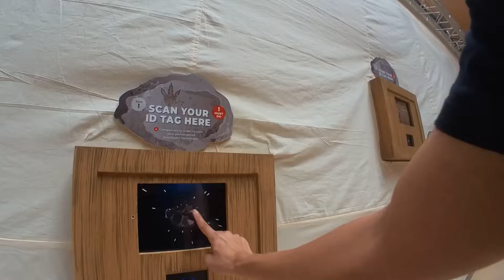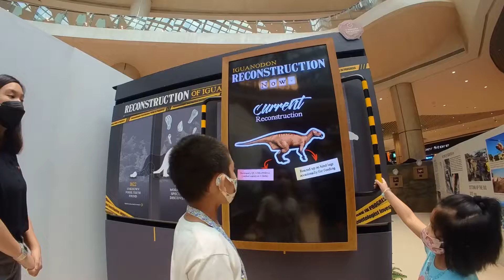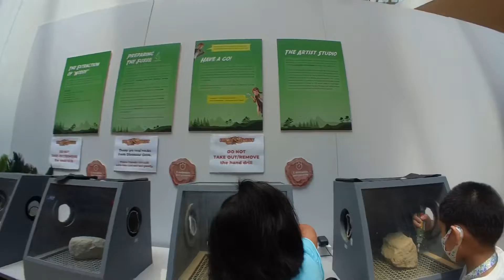Dino Quest 🦖 2022 @ SG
June holidays for the kids goes like this… since they love and passion for dinosaurs, decided to bring them to a quest 🤣. So more theoretical and practical for them to do. 🙏🏻🙏🏻